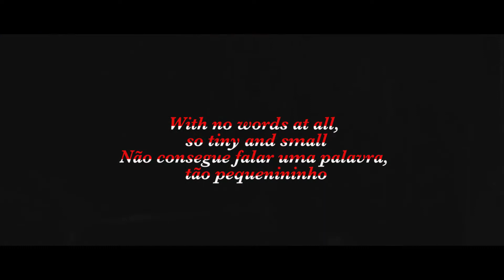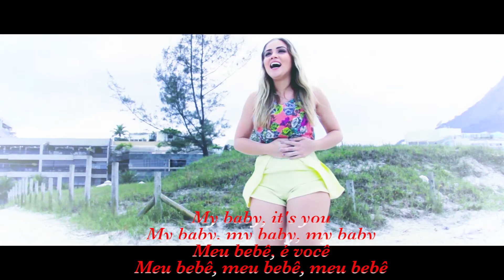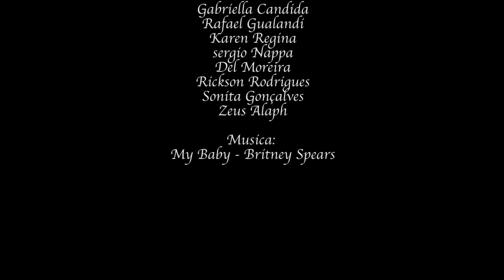Clipe filme - A Marca de Um Eterno (parte 01) // My Baby - Britney Spears - Liryc Tradução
Filme: A Marca de Um Eterno

          Produção
Produtora: E.M Produções
Roteiro e direção Ed Monteiro
Assistente de direção - Karen Regina
Diretor de fotografia (câmera) - Matheus Lopes
Edição - Jessica lima e Ed Monteiro
Maquiagem - Alciane Bitencourt e Izadora Azevedo

       Elenco
Gabriella Candida
Rafael Gualandi
Karen Regina
sergio Nappa
Del Moreira
Rickson Rodrigues
Sonita Gonçalves
Zeus Alaph

Direitos autorais reservado ao artista